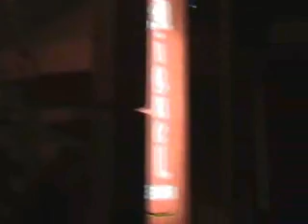pickinpop and colot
me and john colot in caraga square,   Butuan Philippines